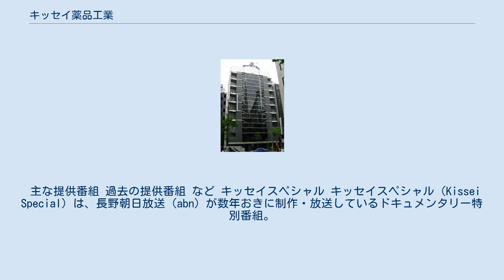キッセイ薬品工業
本社正面 東京本社（2011年4月16日） キッセイ薬品工業株式会社（キッセイやくひんこうぎょう）は、長野県松本市芳野に本社を置く医薬品メーカーである。
東京証券取引所第1部に上場している（証券コード4547）。
 1946年（昭和21年）8月9日、株式会社 橘生化学研究所（たちばな せいかがくけんきゅうじょ）として創業。
 重点領域を泌尿器、腎・透析領域およびアンメットメディカルニーズとし、医療機関向け医薬品を主とする製薬メーカーである。
 キャッチフレーズは『明日の健康を見つめる キッセイ薬品』で、テレビCMなどに使用されている。
 なお近年では、ヘルスケア事業部を中心に、たんぱく質を調整した炊飯用・無洗米　「キッセイゆめシリーズ」を発売し、介護・高齢者を対象とした治療用特殊食品事業にも参入している。
 キッセイ薬品における宣伝活動は企業広告が中心で、特にテレビCMに関してはテレビ朝日系列などで番組提供をしており、それらの番組でCMを見ることができる。
 企業CM キッセイ薬品の企業スポットCMの統一テーマは「健康」であるが、主に自然をテーマにしたCMが多く制作されている。
 CMの最後には「明日の健康を見つめる キッセイ薬品」のロゴグラフィックが表示され、女性の歌声で「♪キッセイ、薬品♪」のサウンドロゴとともに締める。
 放映されるCMは複数のバージョンが制作されており、各30秒でバージョンごとに一部映像が異なる。
なお、2007年（平成19年）制作の『清流篇』以降はハイビジョン制作となっている。
 CMは現在放映中のものに限り、ホームページ でも見ることができる。
 主な提供番組 過去の提供番組 など キッセイスペシャル キッセイスペシャル（Kissei Special）は、長野朝日放送（abn）が数年おきに制作・放送しているドキュメンタリー特別番組。
1994年（平成6年）から制作、長野県の自然や文化をテーマに制作。
テレビ朝日系列全国ネット、もしくは長野県ローカルで放送されている。
2011年（平成23年）の放送で6回目となる。
 第4回（2006年（平成18年））よりハイビジョン（HDTV）による制作となっている。
 キッセイスペシャルに関するカテゴリ: 地名の特記事項がないものは長野県松本市に本社を置く。